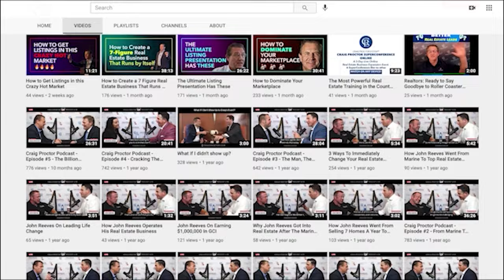The #1 Reason Agents Fail and What to Do About it | Craig Proctor